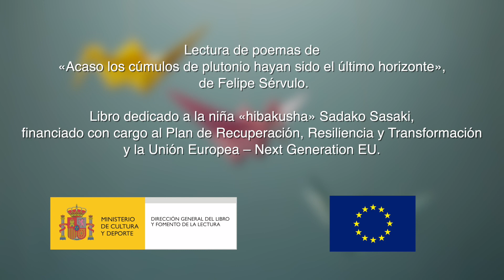Acaso los cúmulos de plutonio hayan sido el último horizonte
Fragmento del poemario «Cúmulos de plutonio», de Felipe Sérvulo.
Libro dedicado a la niña «hibakusha» Sadako Sasaki, financiado con cargo al Plan de Recuperación, Resiliencia y Transformación y la Unión Europea – Next Generation EU.

REALIZACIÓN
Sonia Perpiñá

PUSIERON LAS VOCES
Felipe Sérvulo
Elisa Ramón
Manoli Gámez
Amanda Gamero
Carles Oliveras
Joan Fernández